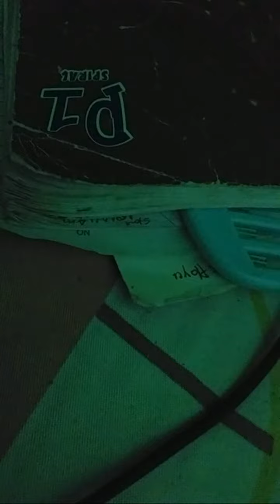Silent Muna Wish You To Come in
Silent lng ito